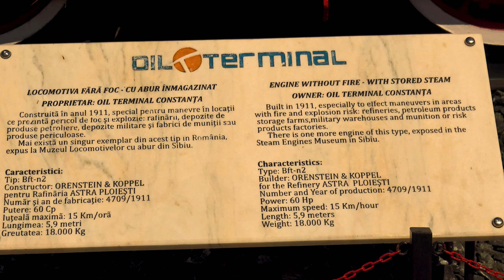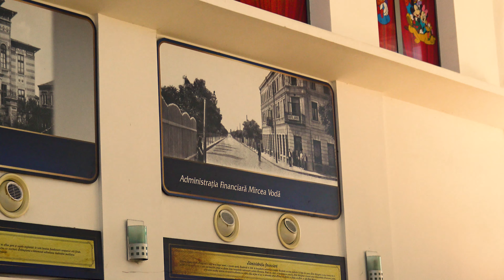Constanța railway station (Gara Constanta), and the nearby park filmed in 4K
Constanţa railway station is the largest station in Constanţa and on the Romanian Black Sea coast. The train station is not far from the shipyard. Near the train lines is exhibited as a museum piece an old steam locomotive from 1911.

There is a ship placed in the train station square, to greet tourists that arrived here for vacation. Near the train station is a park, which is a good place to rest in a hot day, especially when you are waiting for your train. There are a lot of benches in the shade, a nice fountain, and a lot of grass.